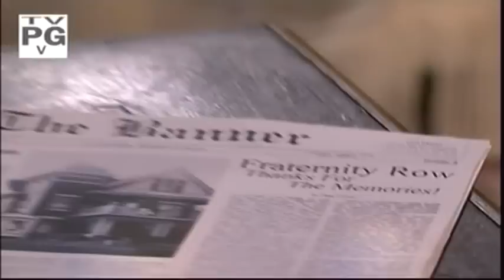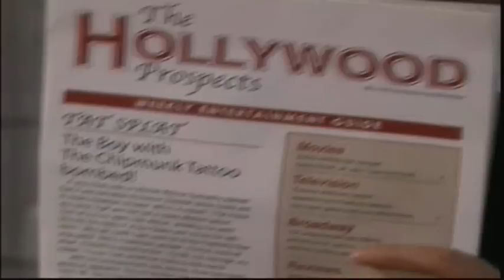OLTL (1/12/12) Pts. 1 and 2